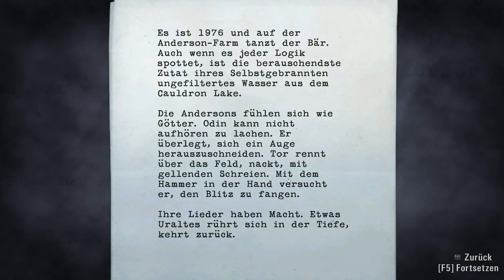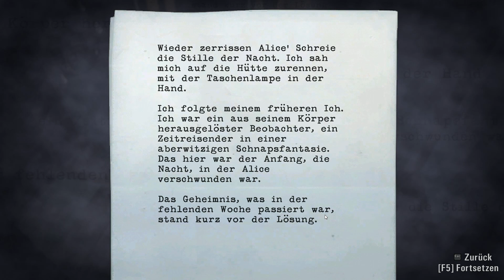Let's Play Alan Wake #012 [HD+] - Rock 'n Roll ballert Baby!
Let's Play Alan Wake: Napkin spielt den etwas labilen Starautor auf Schattenjagt auf UnlimitedTV. Mögen die Spiele beginnen.
♦♦♦FÜR INFOS BITTE AUFKLAPPEN♦♦♦

Beschreibung:
Nach langer Pause gehts endlich weiter. Rock 'n Roll Baby!!!

Kommentator: Napkin (2015)
Editor: Napkin

Napkin's PC:
16GB RAM Mushkin
GTX 770 2GB vRAM Asus
Intel i5-4670K @3.8 GHz
2xSSD 120 GB Samsung evo
1TB HDD Kingston 7200U/Min
ASRock Mainboard B87 Pro
Be Quiet Berlin 830W
Zalmann Z3 Gehäuse